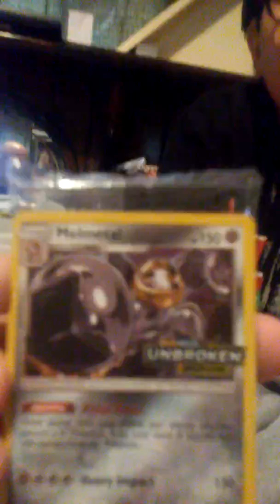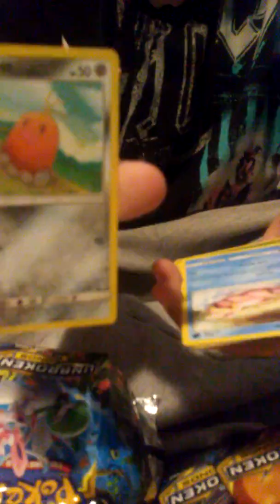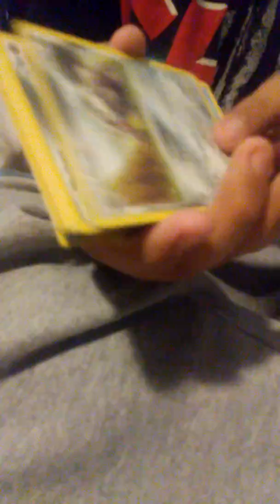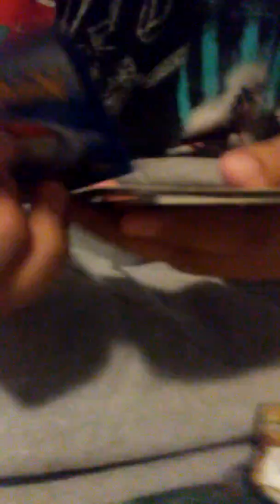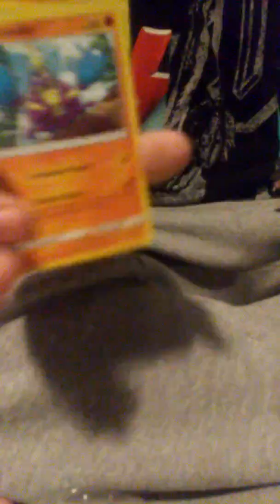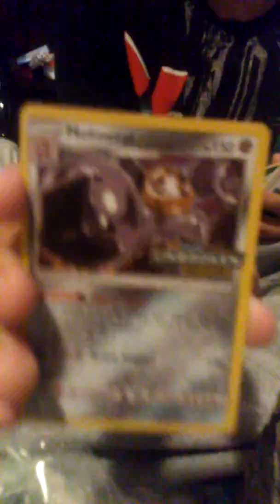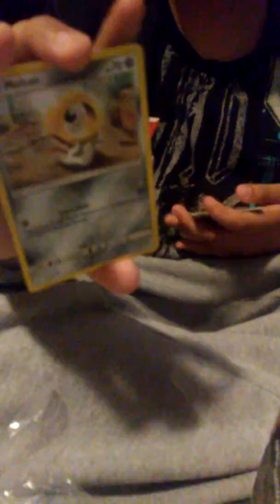Pokemon unboxing forbiddin bonds prerelease kit